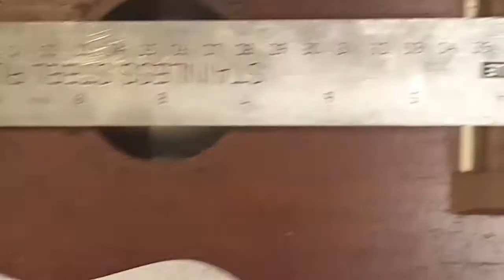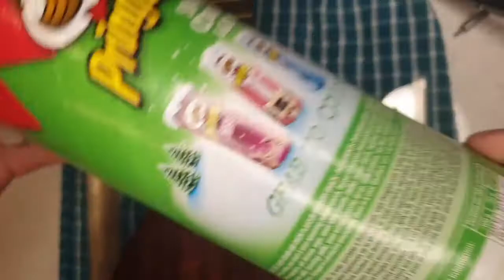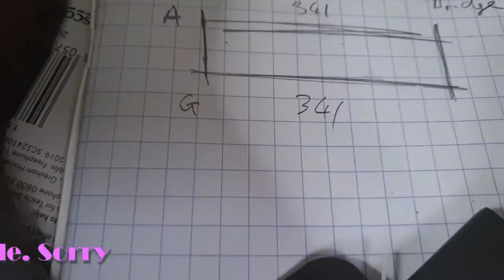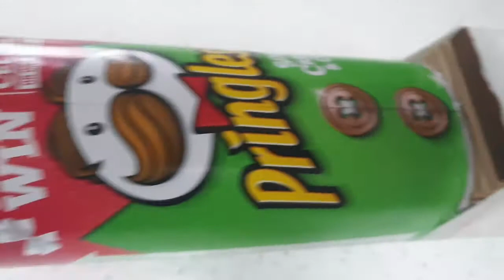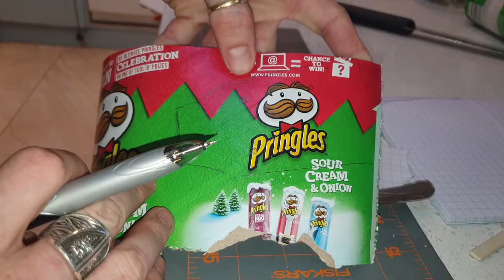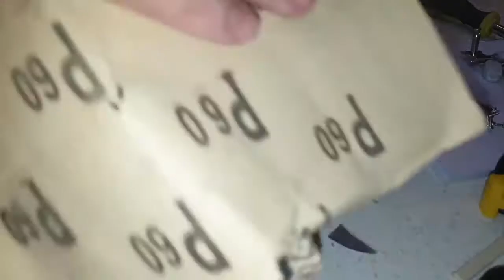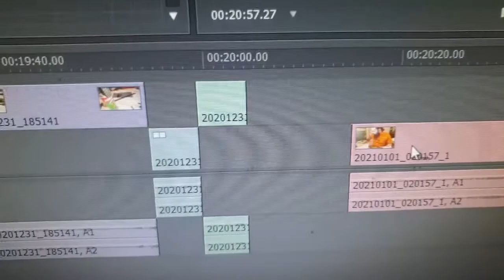How I built the "worlds first" Pringulele. Full video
How hard can it be to turn an empty can of Pringles into a musical instrument?
We're going to find out.

Thanks to B Sharp Music in Dundalk for the donor uke.

The video started to get a bit long so I cut it into 2 shorter videos to hopefully please those with short attention spans. Here the whole thing in one long video for them that prefer it

Intro/ Outro Music by Ian Harold